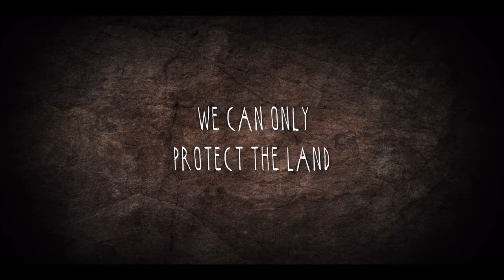FOUR SOULS OF COYOTE – Final Trailer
Four Souls of Coyote (2023)

Listen to the past to shape the future! Four Souls of Coyote is an alternative creation myth, in which humans are not at the top of the food chain, but only one amongst creatures. Billed as an epic adventure based on a Native American creation myth, the film highlights the increasingly pressing need to live in harmony with the environment - before it is too late.

The story reminds all of us that the challenges facing humanity are universal, and we need to find our place in the great circle of creatures. Through adventures filled with animals, magic, hunger, greed and the sacred circle of all creations, it gives us hope that humans can correct course and preserve our species’ existence on Earth.

The film is created and directed by Áron Gauder who made a splash on the global animation scene with his feature debut, The District!, which was a favorite at festivals, screening at Toronto and picking up awards at Zagreb, Ottawa, Krok, Sitges, Kiev, Seoul and Annecy, where it won the Cristal for Feature Film.

The film’s primary aim is to offer a cinematic escape for audiences, presenting a magical world inspired by Native American folklore that takes us back to the wonders of life. The animated retelling of Coyote’s universal creation myth is teamed with messages about sustainability and shared responsibility. Aimed at audiences of all ages, the project makes use of 2D and 3D, paintings and drawings created by Áron Gauder himself. The film’s music was selected from authentic Native American songs.

Director: Áron Gauder
Scriptwriter: Géza Bereményi & Áron Gauder
Producer: Réka Temple
A Cinemon Entertainment production
Supported by National Film Institute Hungary